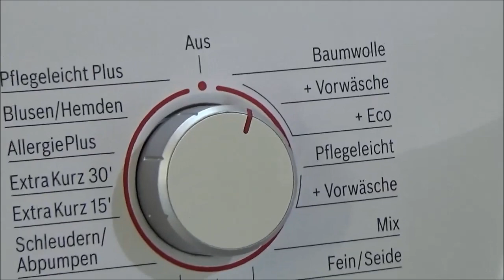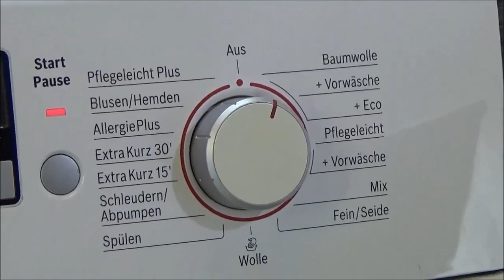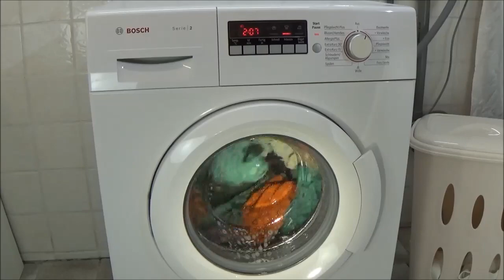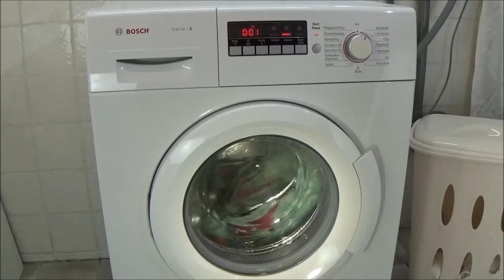BOSCH WAB28220 washing machine, cotton intensive wash 90 degrees program test example movie #290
Cotton intensive wash 90 degrees program, BOSCH WAB28220, serie 2 washing machine. BOSCH WAB. Wash program: intensive cotton wash, 90 degrees It's an wash cycle about 147 minutes, 90 °C and 1400 rpm centrifuge spin. Washing Machine Program with centrifuge. The washing machine can automatically adjust the duration of the washing program. wash with detergent - Laundry detergent. Normal foam in the washing machine. On this channel: You can see how clothing washed with detergent in a washing machine. Setting the washing program. washing programs. Select a wash program. Wash program selection. How running a washing machine ?, What turns a washing machine?. How is running a wash? You can see it here. Washer, laundry machine. laundry washing fragments - Washing test, example, with camera cotton wash, towels, t-shirt, towel wash, sweater and jeans. sudslock. suds lock movie. View in the drum of the washing machine. This is a washing machine test and experiment movie. test video. preview.

Baumwolle intensiv 90 grad waschprogramm - BOSCH WAB28220 Waschmaschine. Waschprogramm mit Zentrifuge: Baumwolle 1400 rpm Zentrifuge. Es ist ein Waschzyklus von etwa 147 minuten, wassertemperatur auf 90 Grad eingestellt.

Katoen intensief wasprogramma 90 graden, 147 minuten water temperatuur 90 graden en 1400 toeren centrifuge programma, BOSCH WAB28220. Hoe draait en werkt een wasmachine ? je kan het hier zien.

Washing machine information:
BOSCH WAB28220
Serie 2
5,5 KG
1400 RPM
A+
WAB28220/4
BOSCH WAB
Waschvollautomat

4bq

Washing machine program: Cotton intensive wash 90 degrees 147 minutes program.